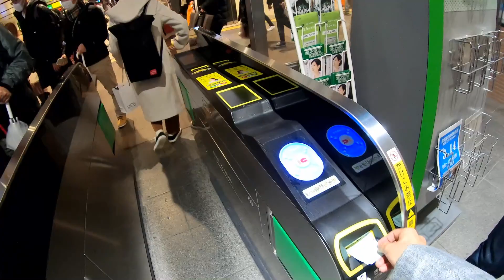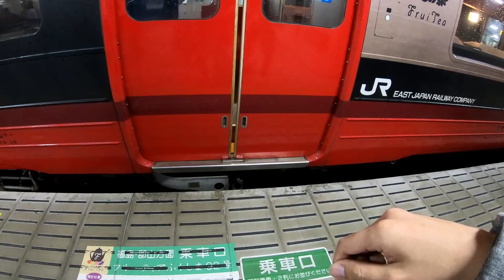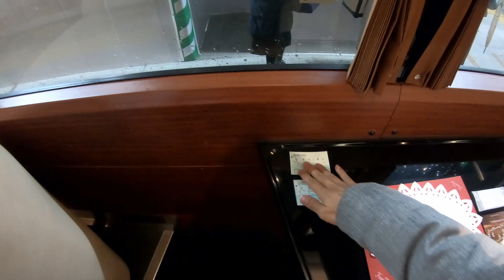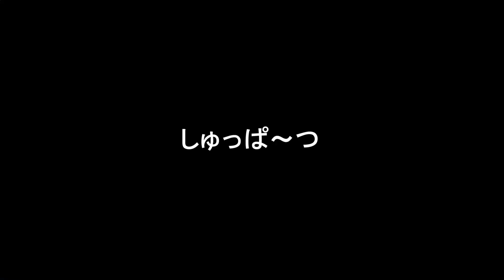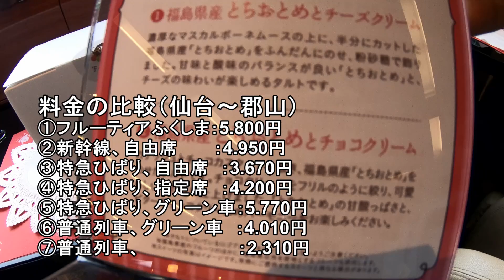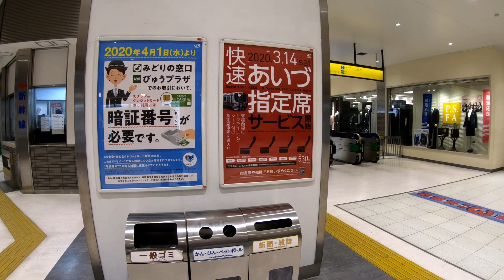【神龍の旅行記】 神龍生活第134回 スイーツ列車 フルーティアふくしま92号に乗車！（仙台～郡山）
★☆動画説明☆★
今回は臨時列車のフルーティアふくしまに乗車してきました！